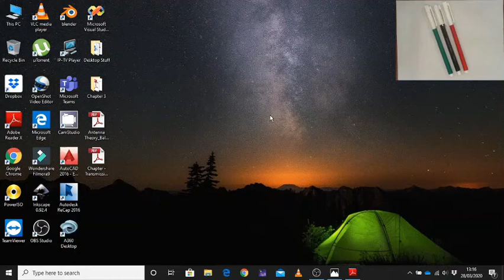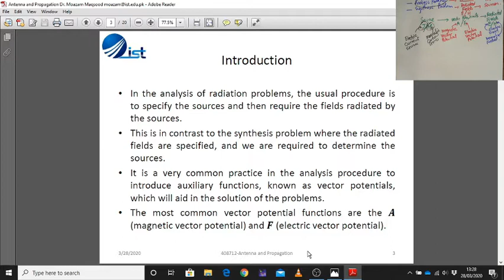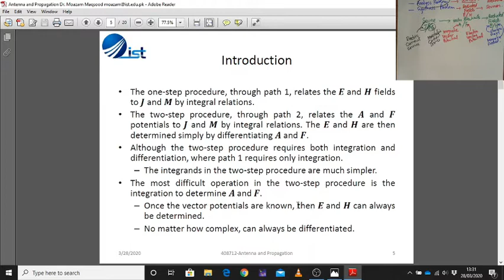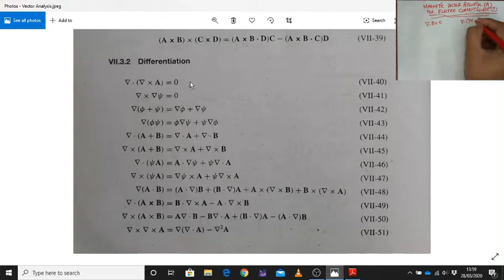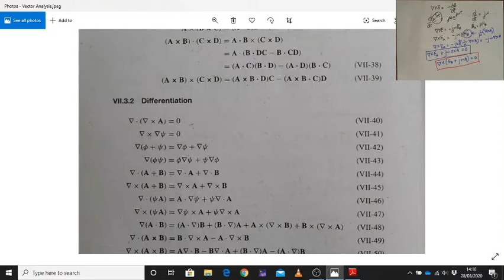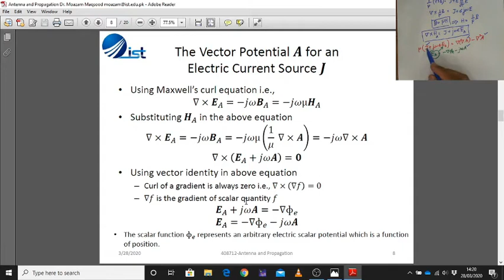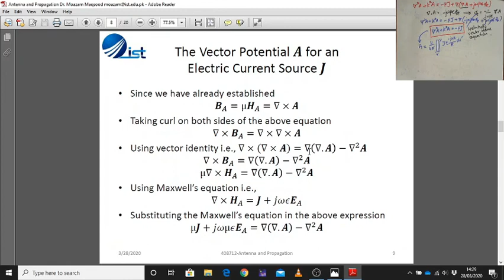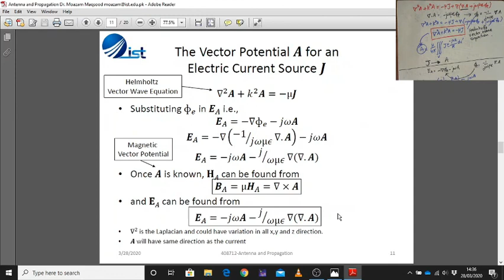Radiation Integral & Auxiliary Potential Functions (Part 1) | Antenna & Propagation (Lecture No 4)